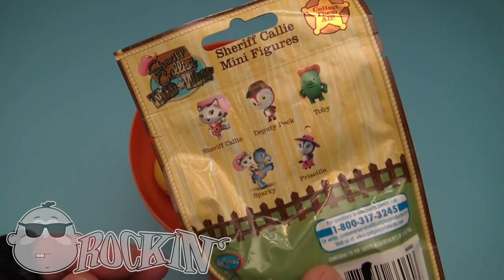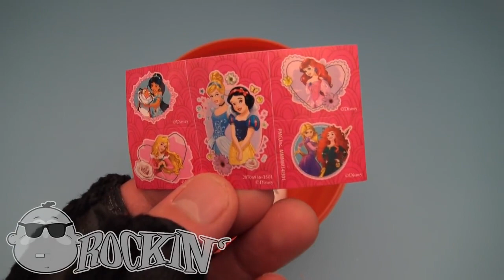Big Giant Jumbo Rockin 'Baby Big Mouth Play-Doh Surprise Egg! Diisi dengan Hadiah Mainan dan Gula!